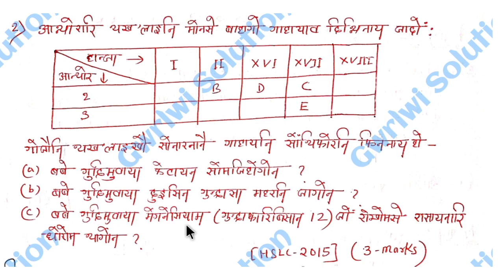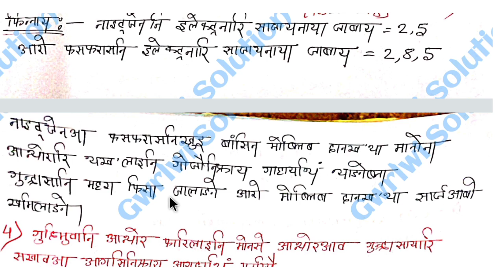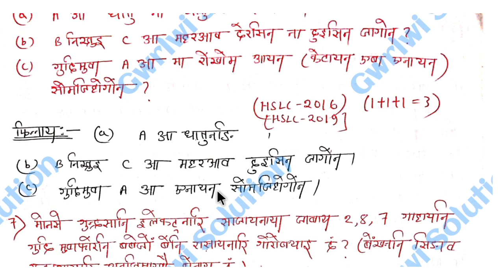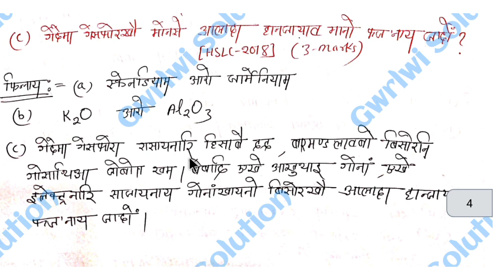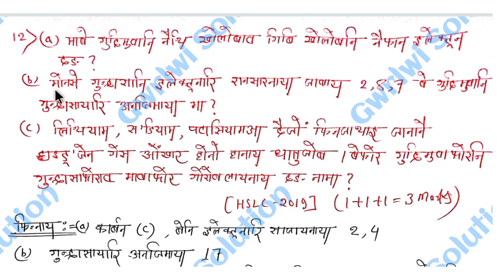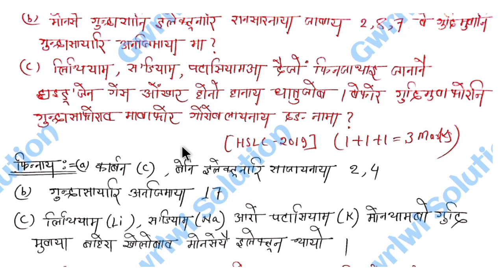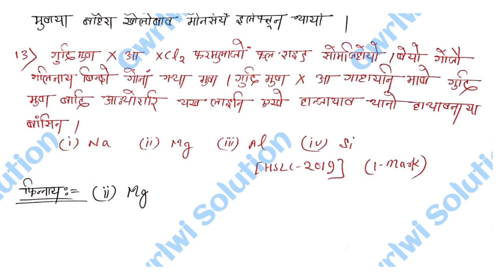2022 HSLC Important Questions | Chapter 5 | Class 10 Periodic Classification of Elements || Part 1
2022 HSLC Important Questions | Chapter 5 | Class 10 Periodic Classification of Elements ||  Part 1
PDF file खौ मोननो थाखाय गाहायनि लिंकआव थुनानै online apply खालाम

Video khou jwbjasim nainai ni unao sw comment hwbi.